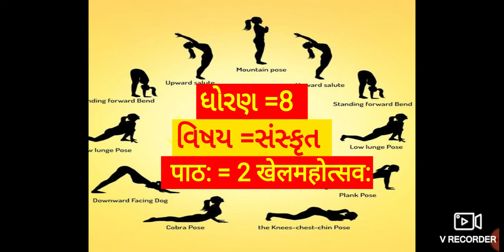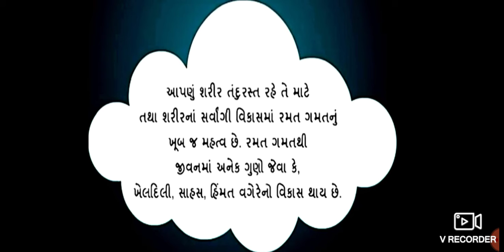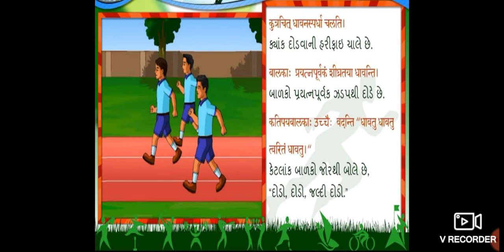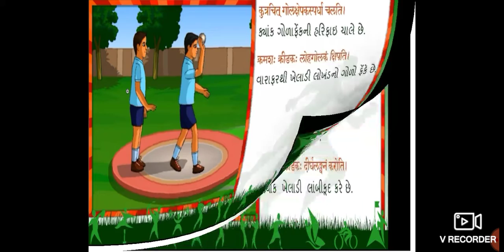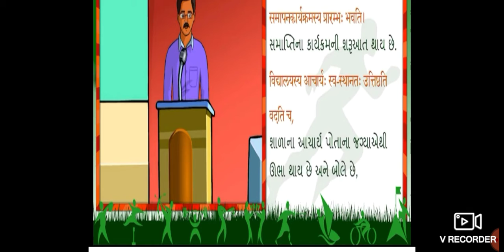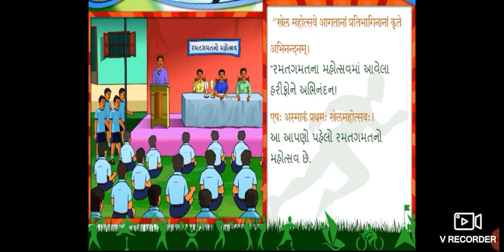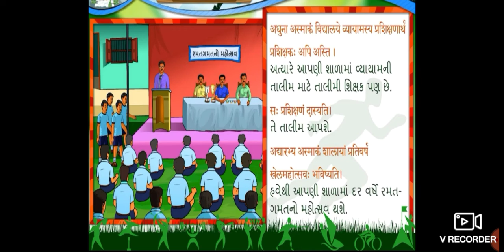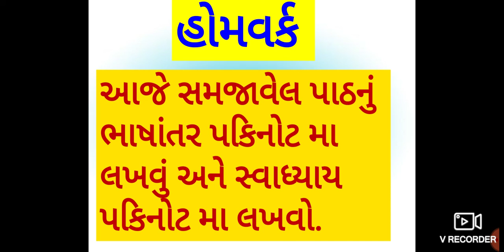ધોરણ 8, વિષય સંસ્કૃત, પાઠ 2 खेलमहोत्सव